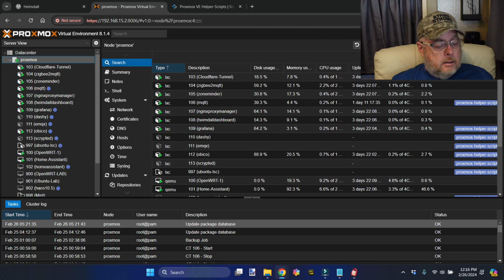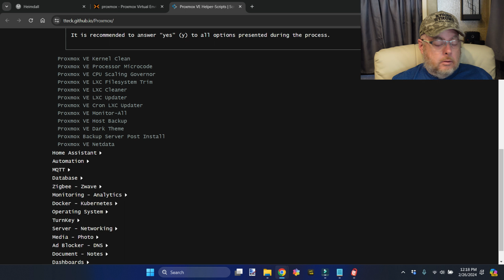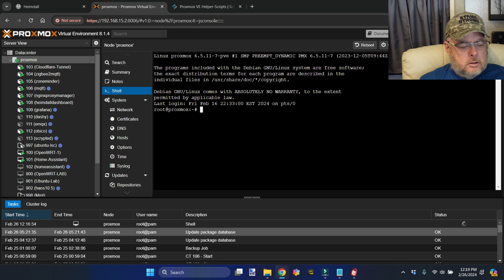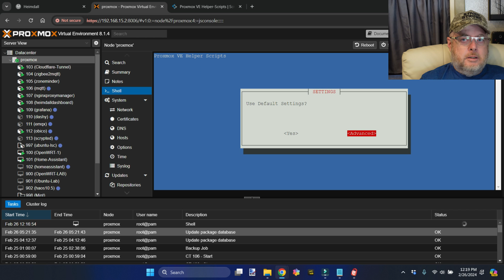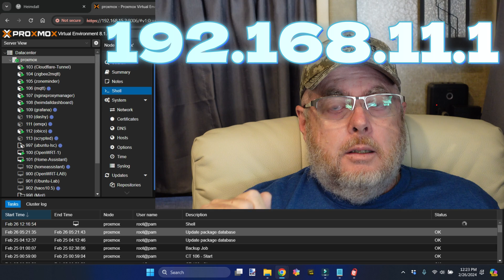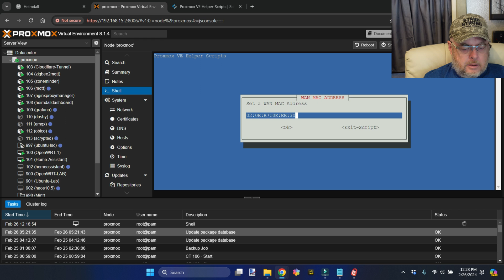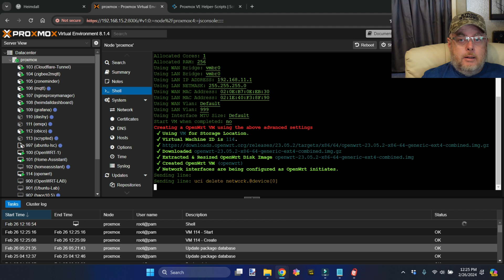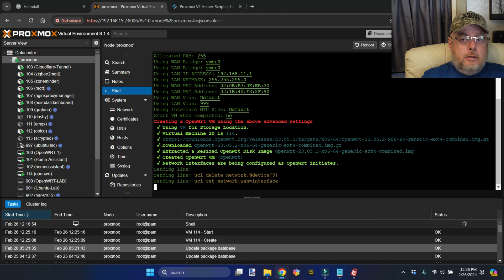EASILY INSTALL OPENWRT ON PROXMOX TO CONTROL YOUR SMART RV OR HOME NETWORK! SMART RV Setup Part 2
While not a necessary component for a Smart RV or Home, using the OpenWRT router on Proxmox can give you a lot of options and flexibility.

Wireless Keyboard & Mouse
Mini PC
2TB External Hard Drive
Network Switch
Powered USB Hub

WANT TO HELP US HELP CHRISTIAN-BASED VETERAN'S CHARITIES?  100% of the money we earn will go to that charity.

🚀Get help with trip planning and routing with RV Trip Wizard

🚀Tip Jar . 100% goes to a local veteran's charity.

🚀Sign up for VISIBLE and get truly unlimited Verizon service (including 5G) for a low as $25/month.  Get your first month for only $5 by using this

🚀Nomad Internet is our ATT solution.  Save on your first month's bill by using this

🚀Save 50% or more on a Thousand Trails membership by Calling Kimberly at Campground Membership Outlet and tell her "Our Epic RV Adventure referred me."

We are a proud Air Force family traveling this great country full time in our Tiffin Open Road 34PA.  Traveling and finding different and quirky Americana is one of our favorite things.